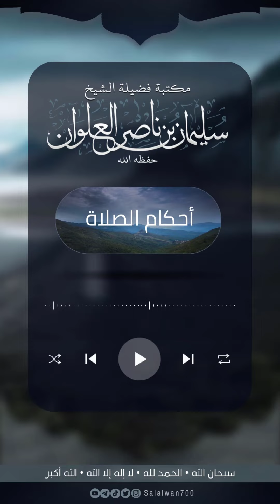هل النوم ينقض الوضوء | الشيخ سليمان العلوان